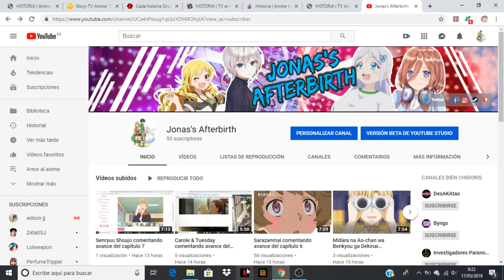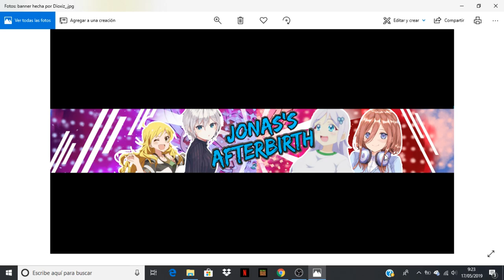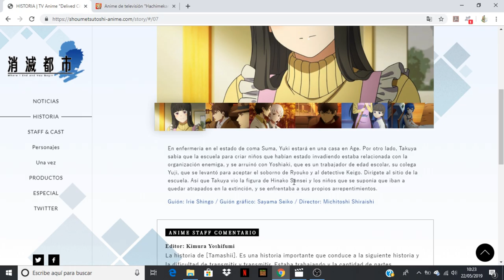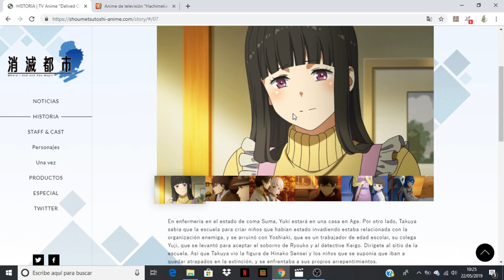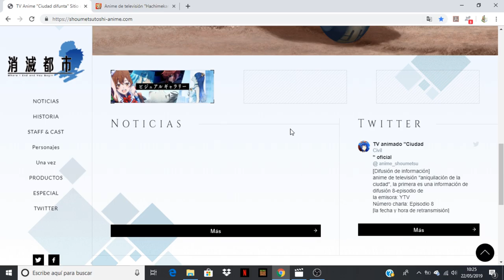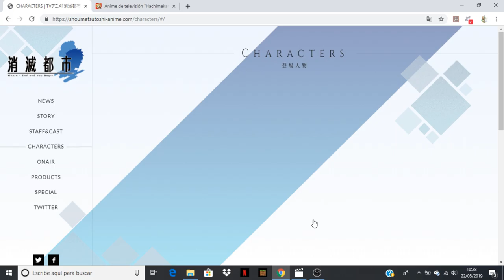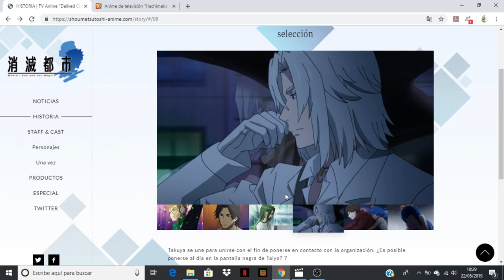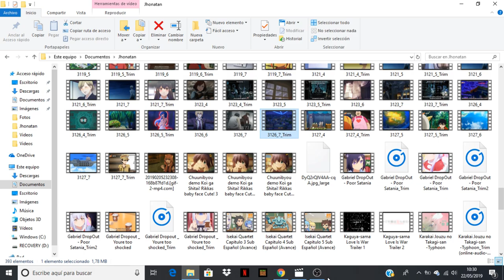Shoumetsu Toshi comentando avance del capitulo 8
Anime Opening and Ending: Shoumetsu Toshi